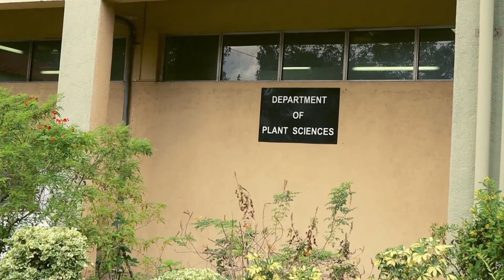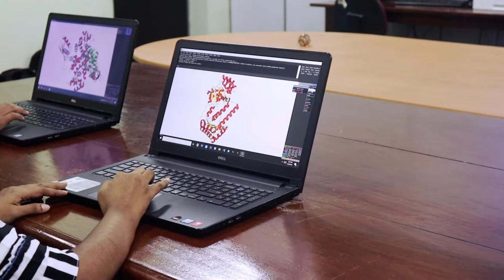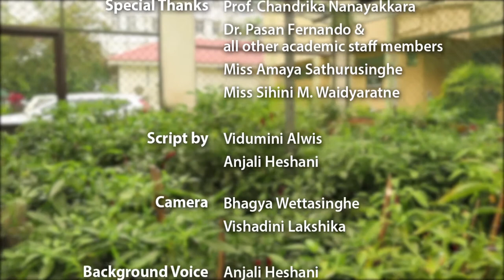Introduction to Department of Plant Sciences